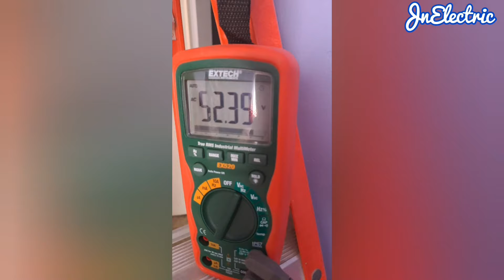Como Saber Usando el Multimetro